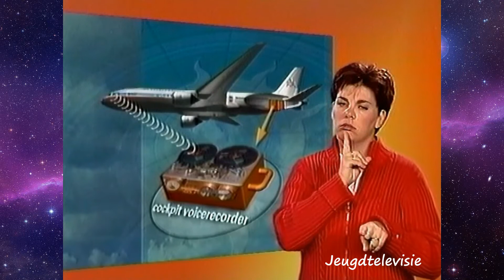NOS Jeugdjournaal met Hans Smit 14-11-2001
NOS Jeugdjournaal met gebarentolk, gepresenteerd door Hans Smit, met de volgende onderwerpen:
1. Oorzaak vliegramp New York nog onduidelijk.
2. Robot Asimo in Japan reageert op stemgeluid.